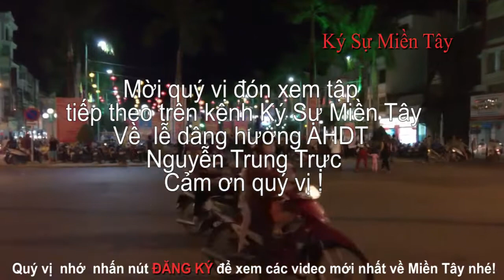Đình Nguyễn Trung Trực 2017 phần 5 | Traditional festival Nguyen Trung Truc | Ký Sự Miền Tây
Mời quý vị lễ hội đình Nguyễn Trung Trực năm 2017  phần 5  các đoàn tham quan tại Rạch Giá, Kiên Giang, Việt Nam